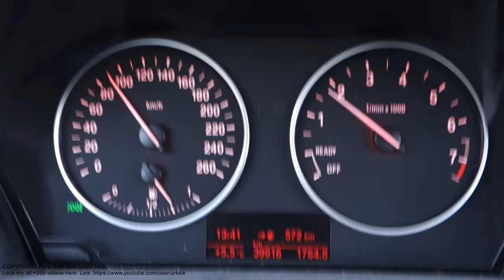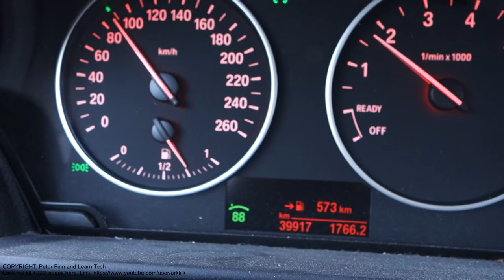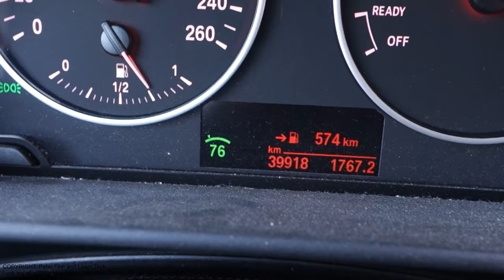How to use BMW 5 series cruise control. Years 2010 to 2017